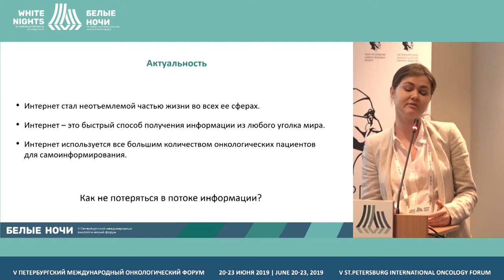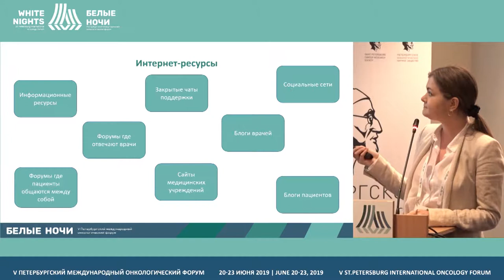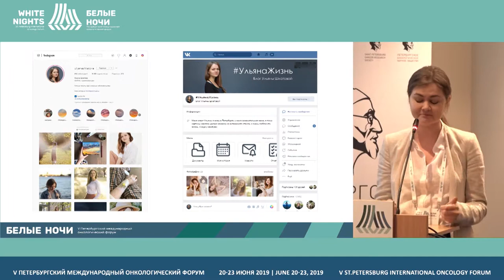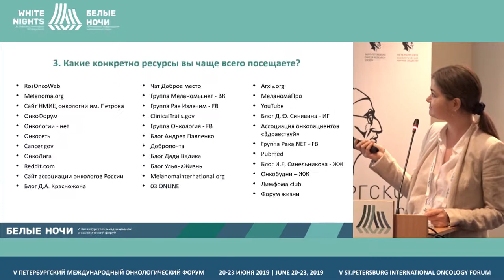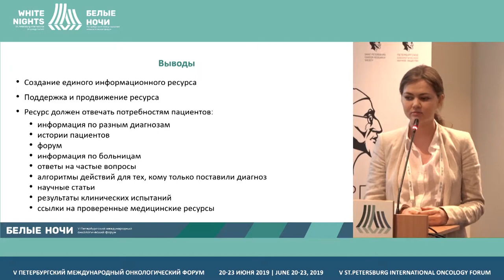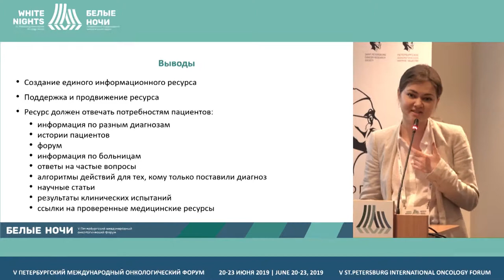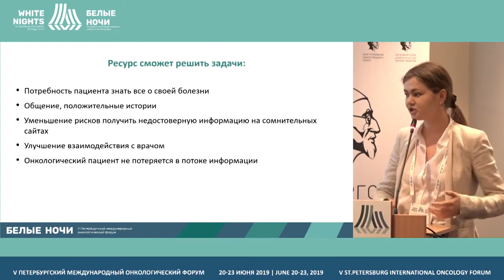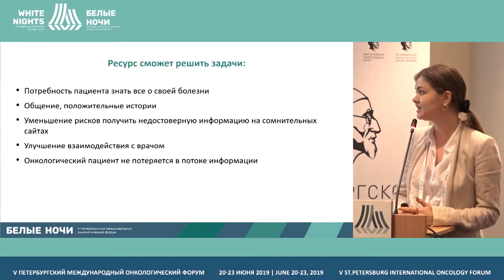Самоинформирование онкологического пациента: интернет-ресурсы (Шкатова У.Р.)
Шкатова Ульяна Романовна, ФГБОУ СПбГУ, Санкт-Петербург